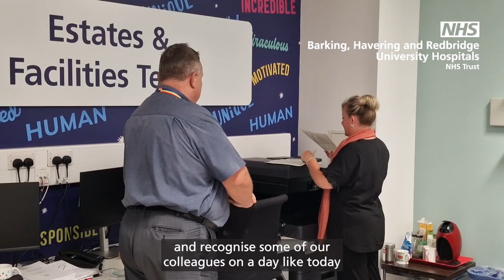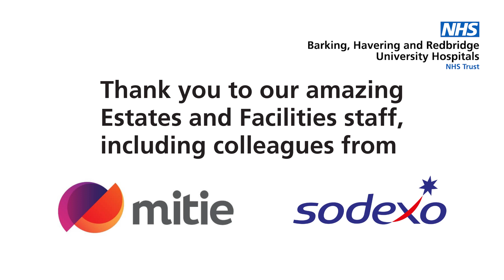It's National Healthcare Estates and Facilities Day